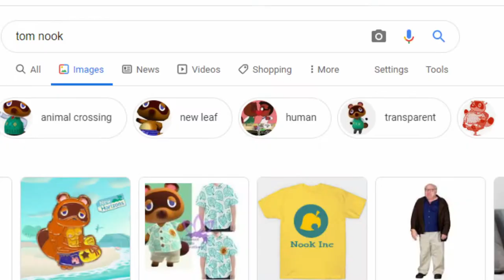Tom Nook Ain't NO CROOK, but his fan art killed me (meme)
In this video, I disucss Tom Nook and how to be a decent human being while playing the new, relevant game Animal Crossing New Horizons. I also reply to foot fetishes as a whole. I rhyme about Tom Nook. In this episode of Guy screams while looking at Animal Crossing Memes-but it's not really memes-I scream. I try to say Animal Crossing New Horizons in the description as many times as I can to get as many views as I can, hopefully I surpass ten. Did I say that I'm playing the brand-new game Animal Crossing New Horizons? In case you didn't realize, this is a joke video lol.